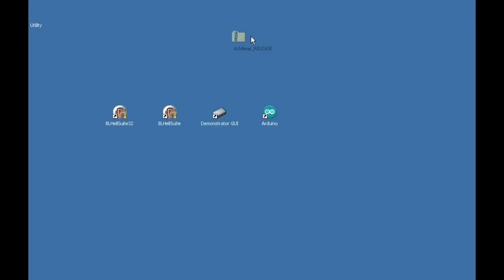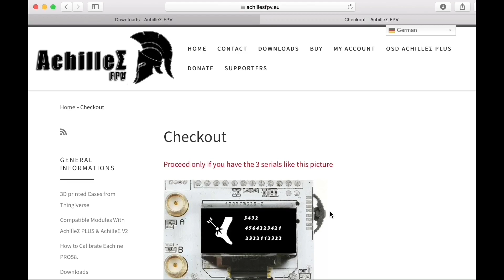RealAcc RX5808 Pro Plus OSD flashing Achilles firmware mit Betaflight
Der RX5808 Pro Plus diversity Empfänger kann mit Achilles Firmware über Betaflight aktualisiert werden und das geht ganz einfach.

Eine neue Firmware kann man leicht mit USB und Betaflight aufspielen:
Easy,
1. Lade achilles Plus für Eachine Pro58 von
2. drücke den Boot Button am RX5808
2. Verbinde das Modul per USB mit dem PC
3. öffne Betaflight
4. gehe zu firmware flasher TAB
5. drücke Load firmware (local) Button und wähle die achilles firmware aus
6. starte Flash firmware
fertig

Holt euch den bei Banggood im Angebot:

2. press the BOOT button
3. plug in the USB cable and wait about 3 seconds
4. open Betaflight
5. go to firmware flasher TAB
6. Load firmware (local) button and select the achilles firmware
7. enable 'no boot sequence'
6. Flash firmware and you are ready with the update